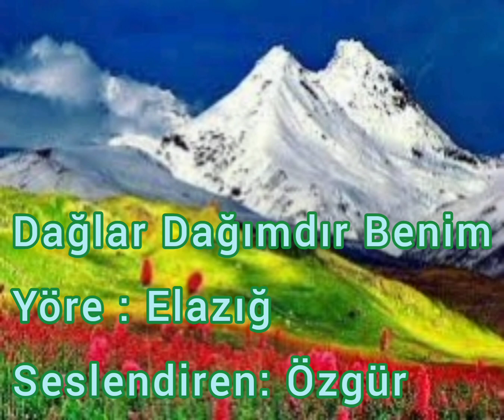Dağlar Dağımdır Benim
dert ortağımdır benim
söyletmen çok ağlaram
yaman çağımdır benim

oy dağlar dağlar dağlar
başı dumanlı dağlar
göğsü çimenli dağlar

yol verin yare gidem
dinsiz imansız dağlar

dağları dağlasınlar
koy beri ağlasınlar
o yarin çevresiyle
yaremi bağlasınlar

başı dumanlı dağlar
göğsü çimenli dağlar

dinsiz imansız dağlar

Yöre Elazığ
seslendiren Özgür